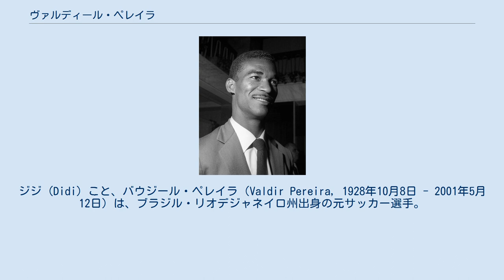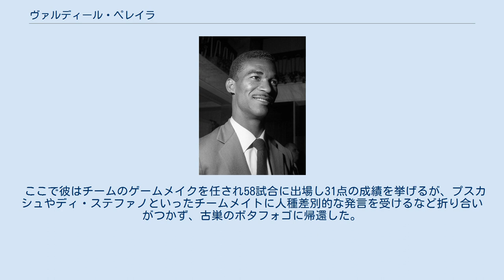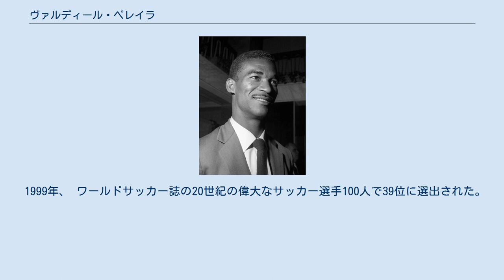ヴァルディール・ペレイラ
スポルティング・クリスタルの選手
ジジ (Didi) こと、バウジール・ペレイラ（Valdir Pereira, 1928年10月8日 - 2001年5月12日）は、ブラジル・リオデジャネイロ州出身の元サッカー選手。
 フィジカルの弱さを補う戦術眼とゲームメイク能力を生かしたプレーで、FIFAワールドカップに3度出場した。
 1928年リオデジャネイロ州カンポス・ドス・ゴイタカゼスに生まれる。
少年時代、ストリートサッカー中右足に大怪我を負ってしまい、その足をかばうためにフォーリャ・セッカ（folha seca、枯れ葉）と呼ばれる揺れながら急激に落ちる特殊なキックを身につける。
 1949年にフルミネンセに入団し、ブラジル中にその名を馳せた。
 1954年にはワールドカップスイス大会にブラジル代表として出場しメキシコ戦、ユーゴスラビア戦で得点するも、ハンガリー代表に敗れてしまう[:en]。
 1958年のワールドカップスウェーデン大会ではガリンシャ、ペレらも加わったブラジル代表は南米勢として初めて欧州での優勝を成し遂げ、ジジはワールドカップの後、高額の移籍金でレアル・マドリードへ移籍することになった。
 ここで彼はチームのゲームメイクを任され58試合に出場し31点の成績を挙げるが、プスカシュやディ・ステファノといったチームメイトに人種差別的な発言を受けるなど折り合いがつかず、古巣のボタフォゴに帰還した。
 1962年ワールドカップチリ大会の後34歳で引退。
 その後は監督となり、1970年のワールドカップメキシコ大会にはペルー代表の監督として出場するが、準々決勝で母国ブラジルに敗れた。
 1999年、 ワールドサッカー誌の20世紀の偉大なサッカー選手100人で39位に選出された。